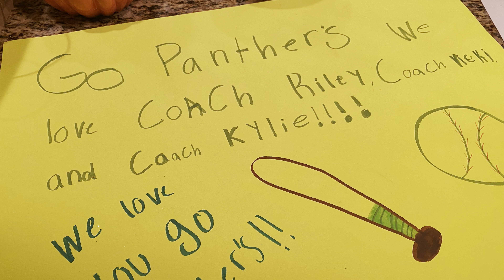Force Fastpitch 2022-2023